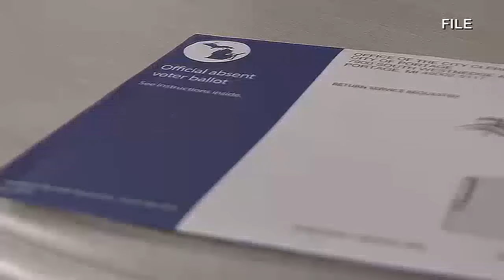Misinformation spreads in final days until Election Day